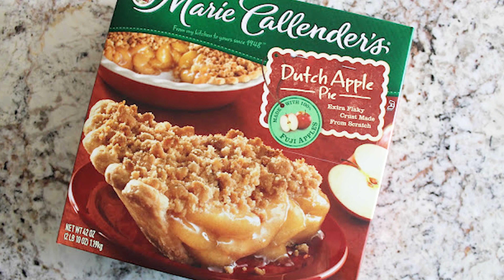3D Printing Pros - 10X Employee Count In This Economy? | GoAdditive Podcast #50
The 3D Printing Pros reach an epic milestone with their 50th Episode!  and they waste no time addressing the biggest stories in the 3D printing and Additive Manufacturing industry.  The guys discuss if a 3D printing startup can increase their employee count 10x between now and 2025.  Tate and Tyler continue a discussion around the economy and how 3D printing companies may navigate changing tides.

Additional Topics:
- Implicit modeling
- 3D printed ears
- A crazy old rocket man
- An AI-like rapper

About the 3D Printing Pros: Join GoEngineer’s very own Tyler Reid and Tate Brown as they discuss new developments in the 3D Printing industry. Combining their real-world professional 3D Printing experience to deliver valuable opinions that will help you peer behind the curtain of Additive Manufacturing.